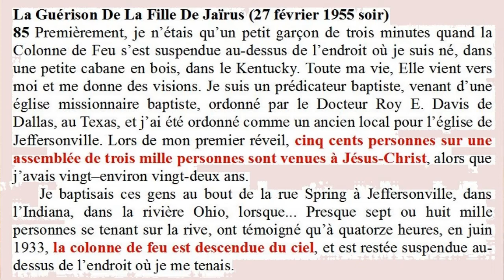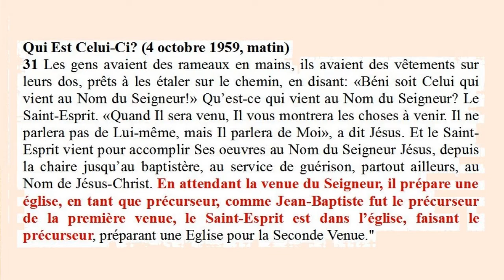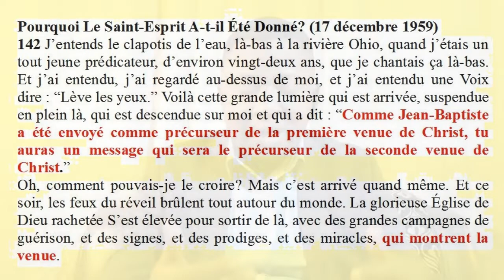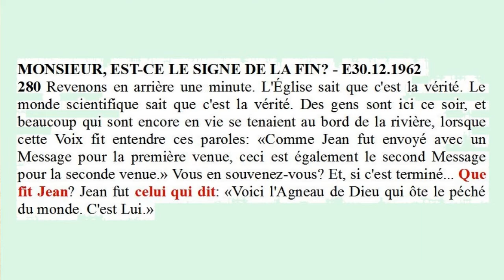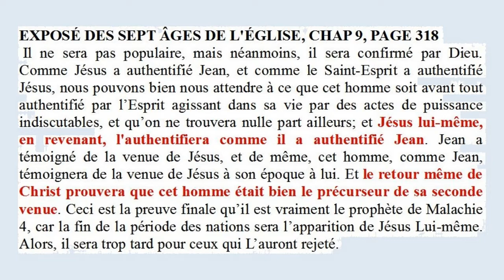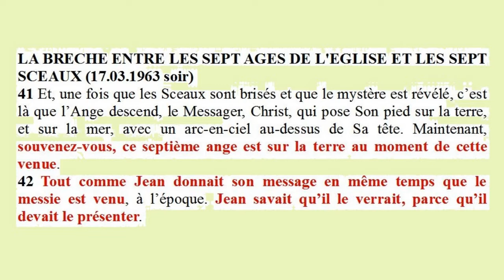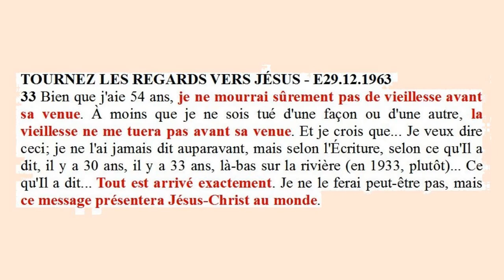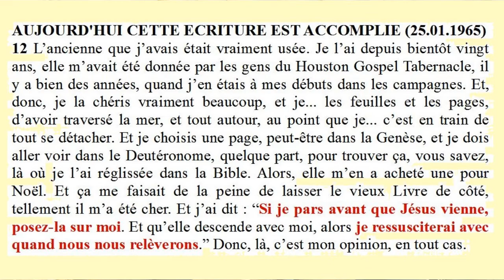Précurseur de la seconde venue